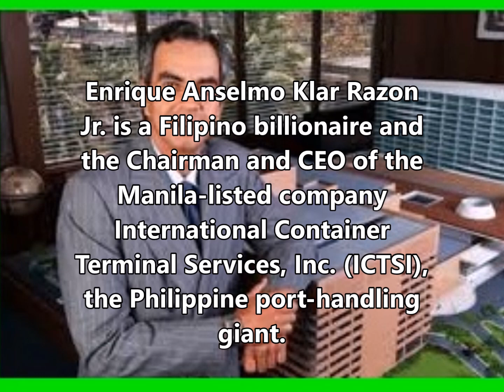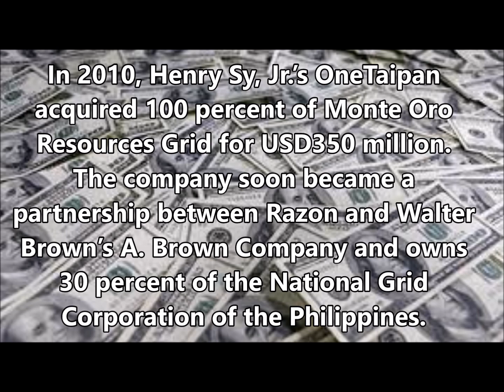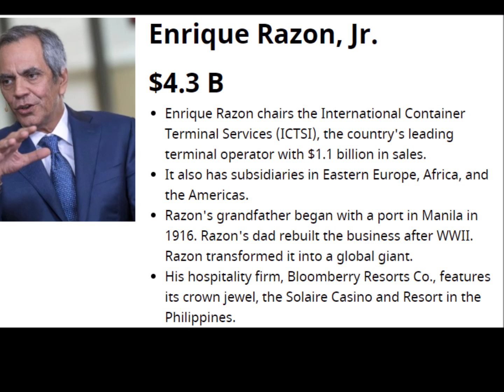Billionaire Enrique Razon Jr. in 3 Minutes ( Solaire Casino and Largest service port )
Billionaire in 3 Minutes
Enrique Anselmo Klar Razon Jr. (born March 3, 1960) is a Filipino billionaire and the Chairman and CEO of the Manila-listed company International Container Terminal Services, Inc. (ICTSI), the Philippine port-handling giant.
Razon's grandfather established Manila’s main port in South Harbor. He shares the same name with his father, Enrique Razon, who built the business through World War II.
In 1987, Razon inherited International Container Terminal Services, Inc, which grew to become the largest corporation providing container-port terminal services in Manila, Subic, Batangas, General Santos City, Poland and Brazil.

Credit Google image for pictures
Credit Youtube of Audio